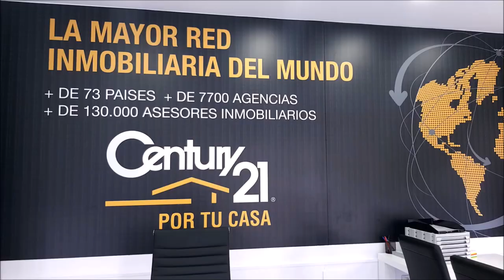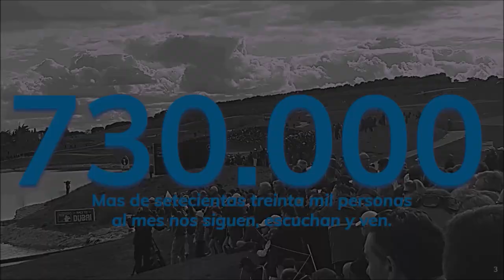244 SPORTS AND GOLF JUANJO LUNAR DIRECTOR RRHH COVAP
• 4 años emitiendo
• ANTONIO ORTEGA  EMPRESARIO, EX SECRETARIO GENERAL DEL PARTIDO ANDALUCISTA Y EX CONSEJERO DE TURISMO Y DEPORTE DE LA JUNTA DE ANDALUCÍA
Todos nuestros programas son
• Amenos
• Divertidos
• Vas a pasar un buen rato
📻 ¡¡Escuchar aquí!!